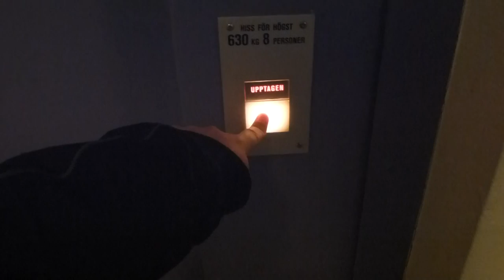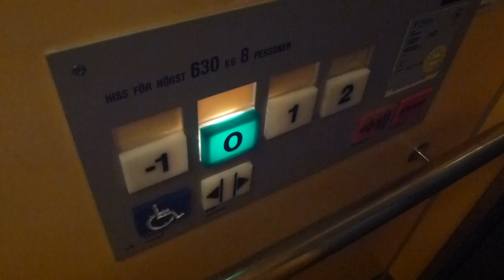KONE Elevator @ Rådhusgatan 3B ,Ljusdal